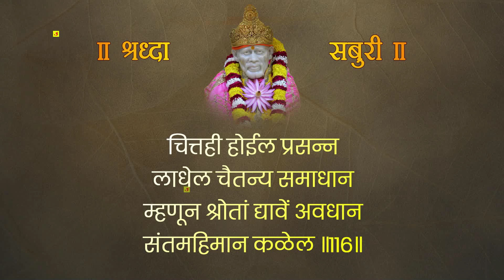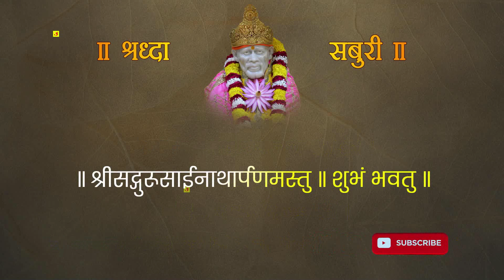साई सच्चरित्र अध्याय १५ शब्द रचनेसह । Sai Satcharitra Adhyay 15 With Lyrics | श्रीनिवास | सुधांशु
Singer : Shrinivas Kashelkar
Sound Engineer : Yogesh Mankar

विशेष आभार
श्री. पराग कशेळकर (आर्किटेक्ट) मुंबई
श्री. आशीष महाडीक (आर्किटेक्ट) मुंबई
श्री. संतोष मुळेकर व श्री. सुमीत (बॉबी) मस्कारेन्हास